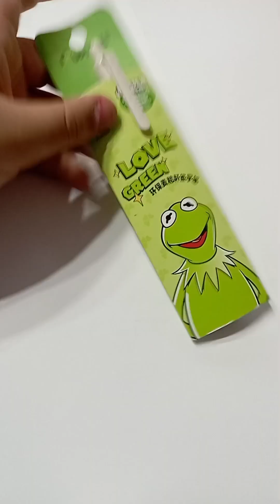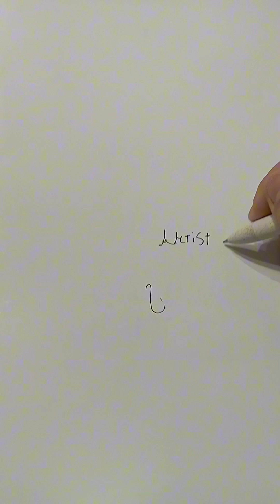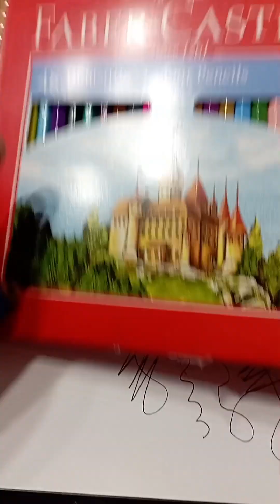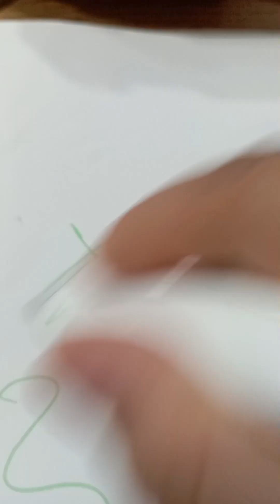my purchases are from china 🇨🇳❤️ please Rate in comments